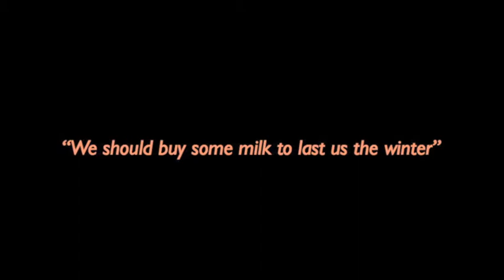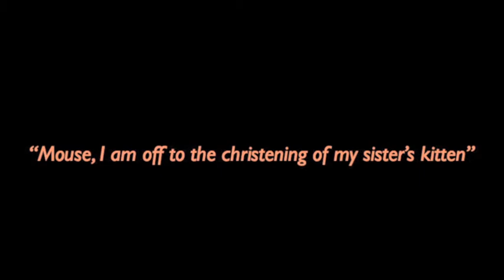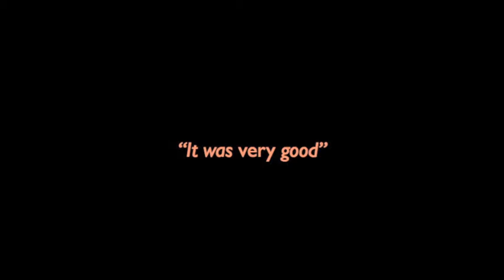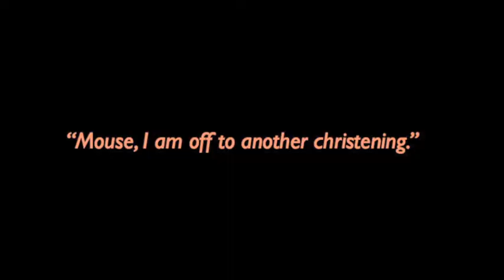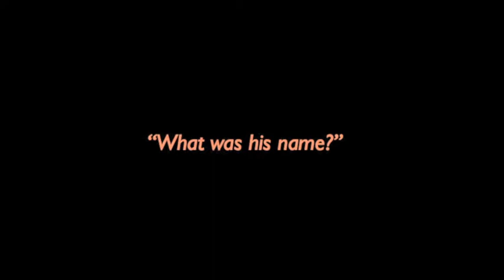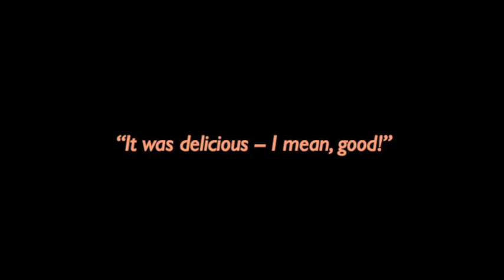Cat and Mouse In Partnership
practice video for the Swing and Ballroom performance.